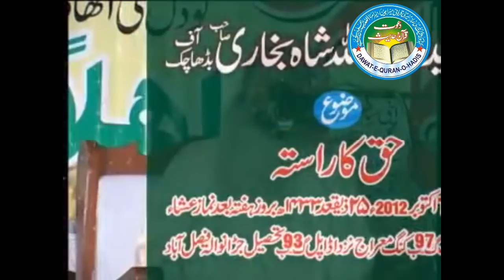Haq ka Rasta l Syed Atta ullah shah Bukhari sahib l Asghar yazdani Dawat e Quran o Hadess